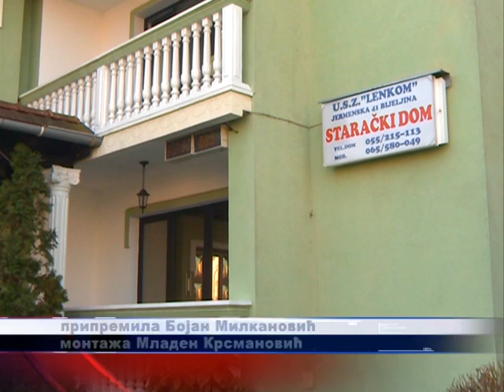STARACKI DOM LENKOM 03 02 2016